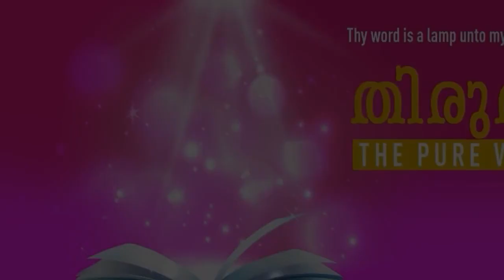”OUR GOD IS A FAITHFUL GOD” | Malayalam | 30-MAY-2022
Language : Malayalam
Verse : യിരേമ്യാവു 1 (Jeremiah 1)

12. യഹോവ എന്നോടു: നീ കണ്ടതു ശരി തന്നേ; എന്റെ വചനം നിവർത്തിക്കേണ്ടതിന്നു ഞാൻ ജാഗരിച്ചുകൊള്ളും എന്നു അരുളിച്ചെയ്തു.

12. Then said the LORD unto me, Thou hast well seen: for I will hasten my word to perform it.